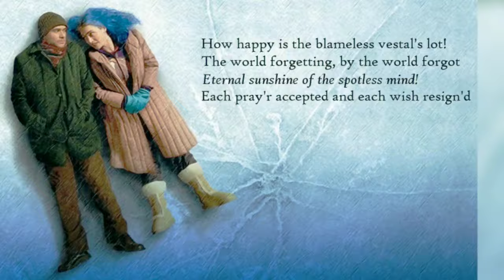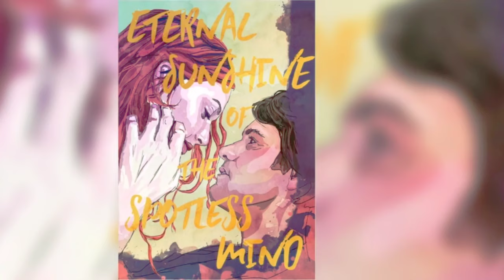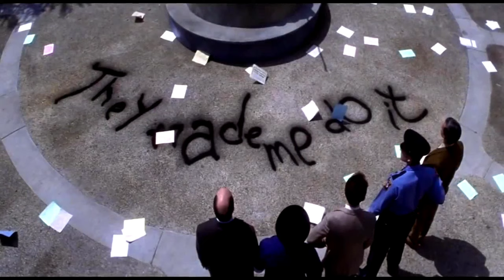7 Best Mind Bending Movies Of All Time | Netflix | Amazon prime | Sci Fi | Thriller | Romantic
Watch 7 best mind bending movies of all time available in netflix, Amazon prime. They are best sci fi movies on Netflix and Amazon prime. Subgenre are best romantic movies, best Hollywood movies, best thriller movies.

Movies లో చాలా genres ఉంటాయి హార్రర్ , scifi, థ్రిల్లర్, అని. వాటికి కొన్ని లిమిట్స్ ఉంటాయి. వాటిని cross చేసి OUT OF THE BOX వెళ్లి తీసే మూవీస్ ఏ ఇలా మైండ్ బెండింగ్ మూవీస్ అవుతాయి. మీరు మూవీ లవర్స్ అయితే don't miss this movies.
మీ మైండ్ బ్లాక్ చేసే 7 సినిమాలు.
 'Mind-Bending' is the word that comes in our minds when we watch a story that is challenging on all our senses. There are numerous master filmmakers who have given this mind spinning and bending cinematic experience. In this video, We tried to explain 'Top 7 Mind-Bending Movies from Hollywood' in Telugu.

No 7.

1) INTRODUCTION OF 7 BEST MIND BENDING MOVIES OF ALL TIME
2) OSCAR WINNING ROMANTIC SCIFI FILM
3) SCI FI ROMANTIC FEEL GOOD FILM
4) BEST MOVIE EVER MADE IN 21ST CENTURY
5) BEST TIME LOOP HORROR MOVIE
6) EXTREMELY DISTURBING MOVIE
7) BEST CLIMAX TWIST FILM OF THE DECADE
8) BEST MIND BENDING SCIFI DRAMA

CHAPTERS
INTRODUCTION | 0:00
7 BEST MIND BENDING MOVIES OF ALL TIME |
BEST SCI FI , ROMANTIC MOVIE |
BEST SCI FI , ROMANTIC, THRILLER MOVIE |
BEST MYSTERY THRILLER MOVIE |
BEST TIME LOOP , HORROR MOVIE |
MOST DISTRUBING MOVIE |
BEST BLOWING TWISTS MOVIE |
BEST MIND BENDING MOVIE TO WATCH BEFORE YOU DIE  |

About :
We are a bunch film lovers, who study the art of film making every day. In this channel you will get to see videos on Film appreciation and film making.

 You reached the right destination. In our channel, we will cover all the movie related stuff mainly focussing on Indian Cinema like :
  👉Top Movies
   👉Movie Recommendations
    👉Movie Reviews
     👉Movie Analysis And Movies
Idhi meku one second kuda pataka povachu but Naku chala help avuthundhi.

TAGS RELATED TO THS VIDEO

7 Best Mind Bending Movies Of All Time,
Best mind bending movies,
Best mind blowing movies,
best sci fi movies to watch,
 best sci fi movies in telugu,
 best sci fi movies 2021,
 best sci fi movies on netflix,